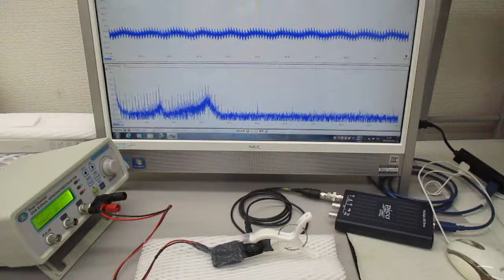超音波システム（音圧測定解析、発振制御）